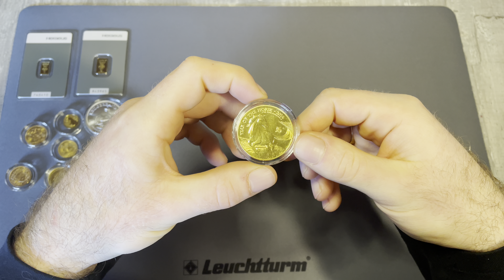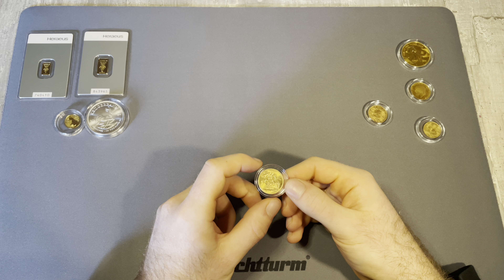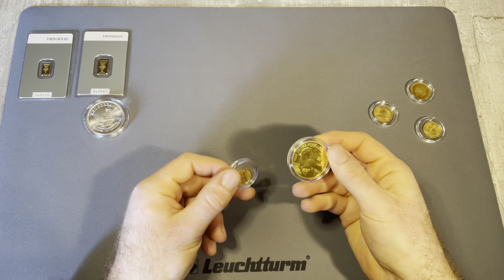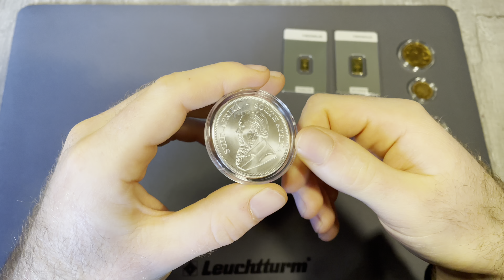Gold als Krisenschutz ?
In jeder Krise flüchten sich viele immer in Gold. Es zählt als sicherer Hafen für jeden Anleger und jeder versucht sein Geld zu schützen. Keiner ist davor geschützt das eine Krise kommt und das Geld nichts mehr wert ist. Auch Aktien sind nicht die perfekte Lösung wie sich schon oft gezeigt hat. Wir klären in diesem Video, ob Gold sich wirklich als Krisenschutz eignet und in welche Münzen und Barren man investieren sollte um sich abzusichern. Auch Silber wird dabei besprochen, denn Silber wird oft vernachlässigt, zählt aber als Gold der Armen.